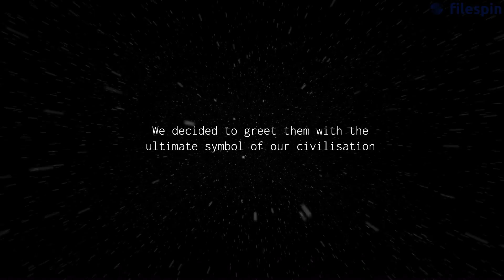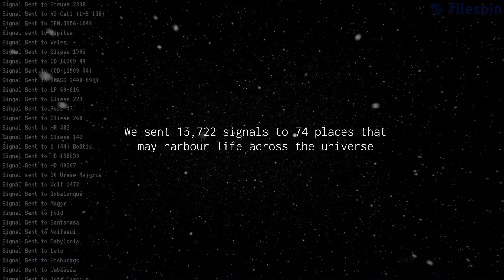Hardee's Super star signal